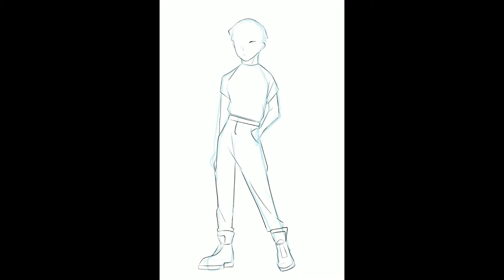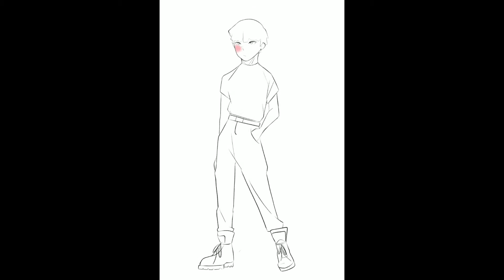Kageyama Shigeo speed draw/paint from Mob Psycho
I draw using iPad Pro and precreate application